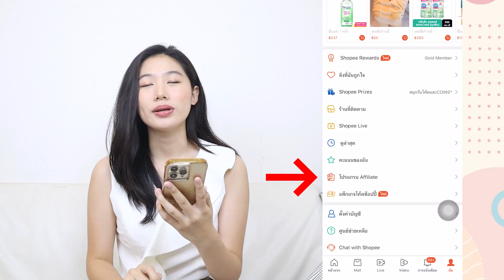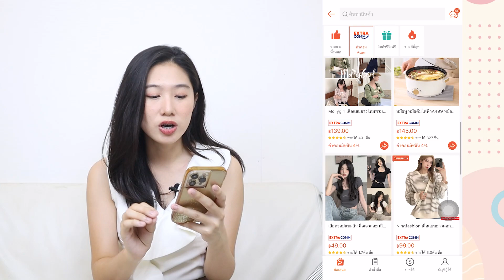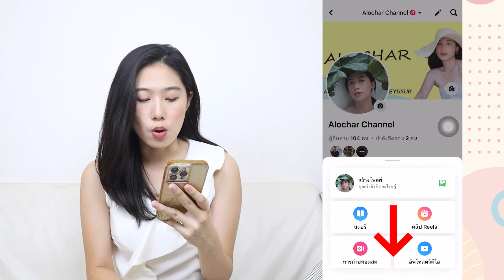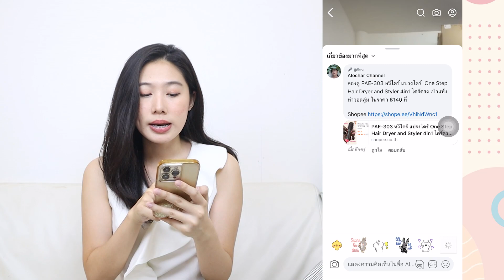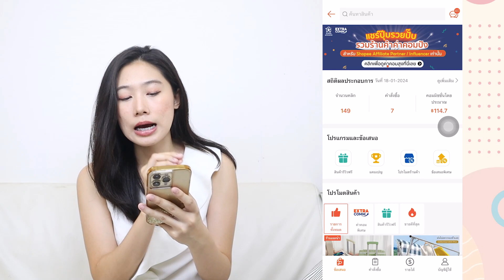มือใหม่ทำนายหน้า Shopee Tiktok Affiliate ไม่รู้จะโพสที่ไหน ผู้ติดตาม 0 | Reel | Alochar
สมัคร Shopee Affiliate คลิก FC8JTVP )

ผู้ติดตามไม่ถึง 1,000 คน ก็เปิดร้านใน Tiktok ได้
ตะกร้า Tiktok ไม่ขึ้น คลิปนี้มีคำตอบ ทำตามได้เลย